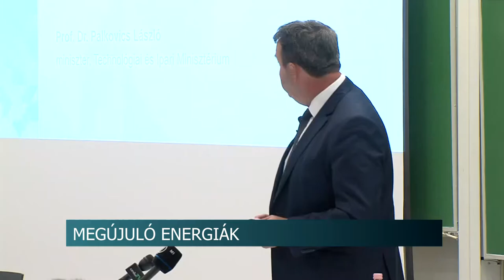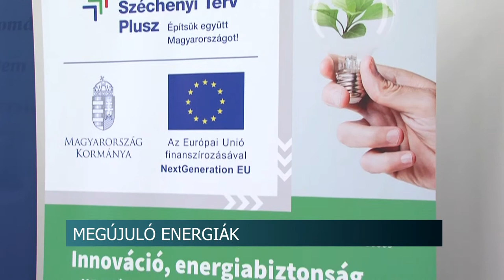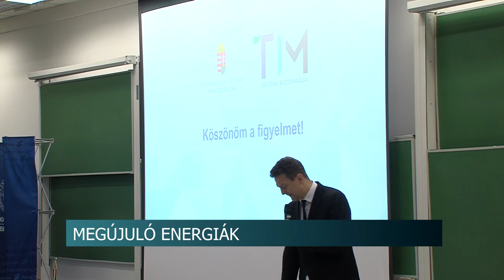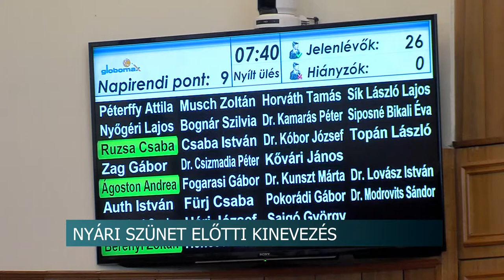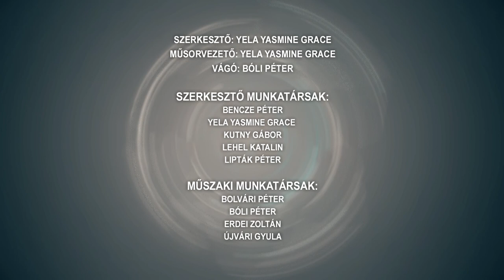Híradó - Tolnatáj TV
Történelmi zsilipnyitás - most először töltötték fel a tolnai holtág vizével Fadd – Domborit
Beiktatták a lelkészasszonyt - először szolgálja hölgy a bogyiszlói református híveket
Itt a jó idő - a strandolás, bográcsozás és kirándulás a legkedveltebb időtöltés
Berény nevű települések találkozója - ezúttal Diósberény volt a házigazda.